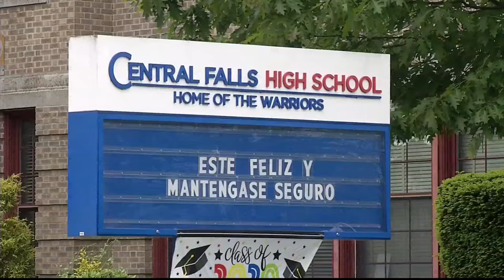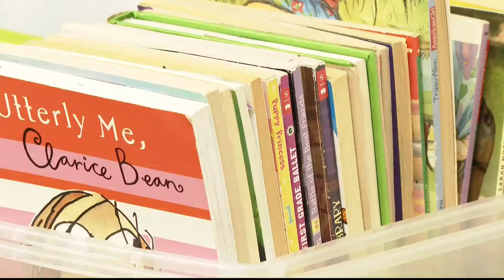Central Falls superintendent, school community react to mayor's report on school district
A report released by the Central Falls mayor's office shows "systemic failures" in the city's public schools.

The state has overseen the city's schools in varying degrees since 1991.

About 2,500 students go to Central Falls public schools.